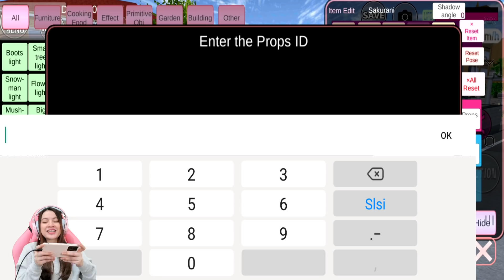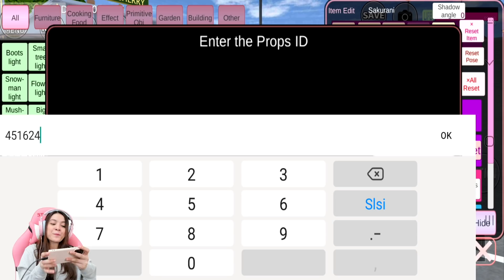RUMAH UNIK & LUCU MR.BEAN!! MIRIP BANGET KAYAK DI FILM KARTUNNYA!! SAKURA SCHOOL SIMULATOR-PART 441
Hello guys..kita lanjut lagi main Sakura School  Part 441 yaa. Kali ini Sakurani mau review bangunan kalian lagi!! Kali ini ada Rumah mr. bean!! Gimana bentuknya ya??😚😚  so..langsung aja tonton aja videonya sampai selesai okey😚😘

Backsong Intro Youtube:
Judul: Gimanapun Kamu
Penyanyi: Ani Nurhayani
Cipt: Ani Nurhayani